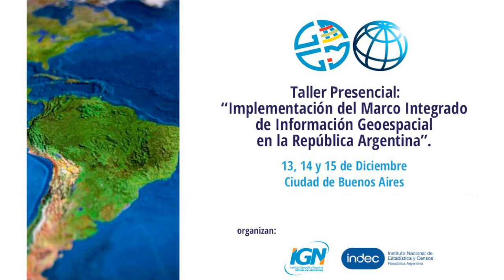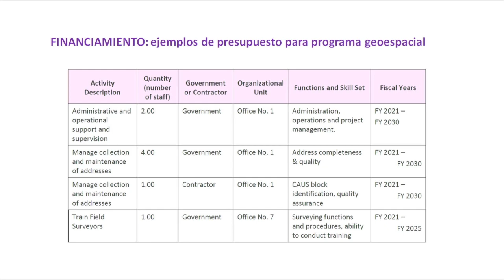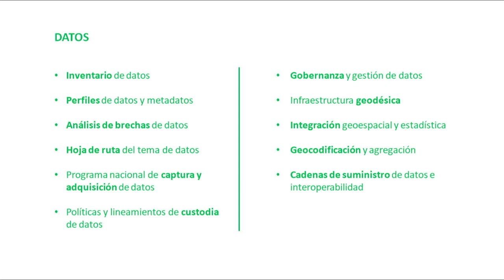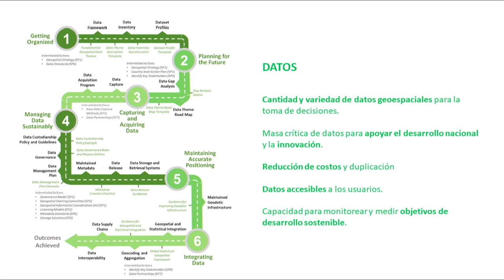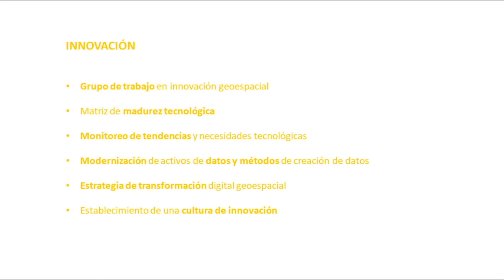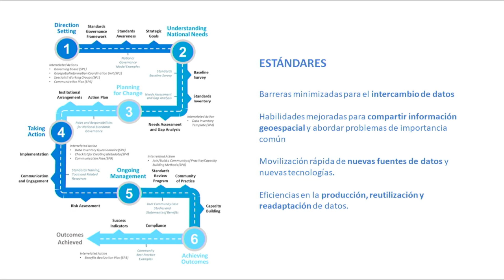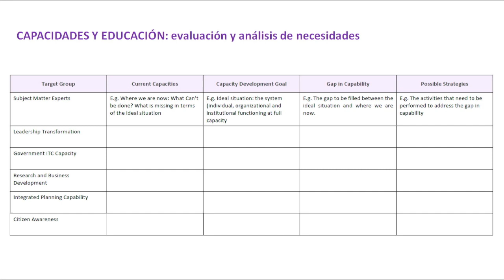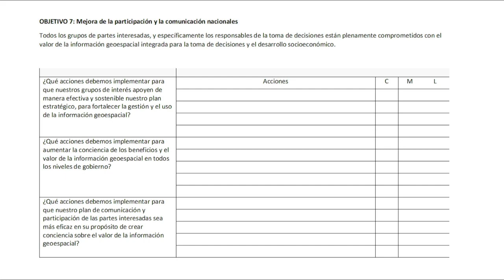Conferencia de Alvaro Monett sobre el Marco Integrado de Información Geoespacial - 2daParte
Continuación de la Conferencia de Alvaro Monett sobre el Marco Integrado de Información Geoespacial, y panel de preguntas de los participantes al taller organizado por IGN e INDEC.
*ATENCION* hay problemas de audio en los primeros minutos, pero luego se normaliza y se pueden aprovechar todos los conceptos y observaciones del especialista.